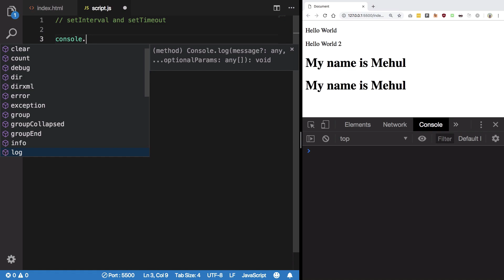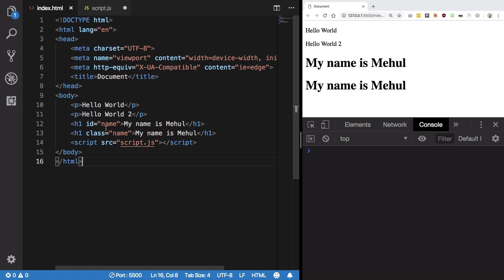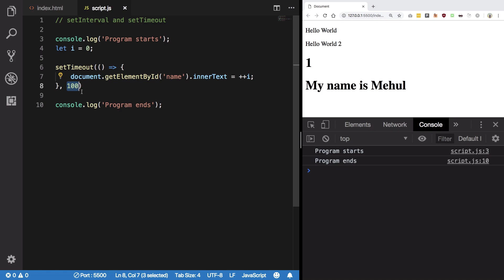Basic JavaScript #36: setTimeout and setInterval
Let us see how to work with setTimeout and setInterval in JavaScript.